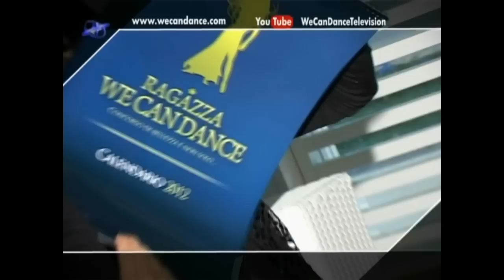wecandance mulino rosso capodanno 2012